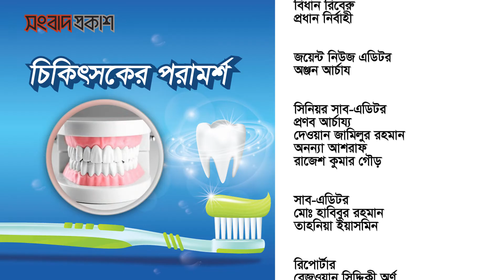চিকিৎসকের পরামর্শ | দাঁতের গোড়ায় কালো দাগ কেন হয়, কীভাবে দূর করবেন? | সংবাদ প্রকাশ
ডা. রুমন বণিক, দন্ত রোগ বিশেষজ্ঞ, সহকারী অধ্যাপক, ওরাল অ্যান্ড ম্যাক্সিলোফেসিয়াল সার্জারি বিভাগ, বঙ্গবন্ধু শেখ মুজিব মেডিকেল বিশ্ববিদ্যালয়, ঢাকা।